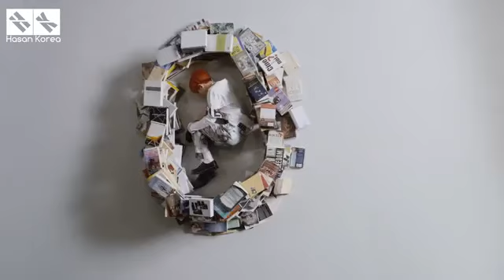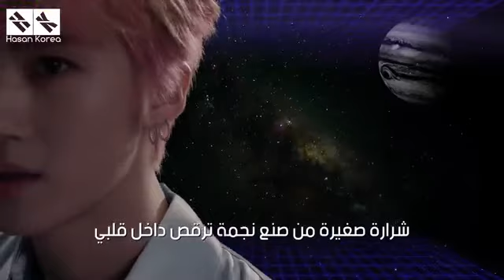PENTAGON(펜타곤) - SHA LA LA(신토불이) - [Arabic Sub] [ الترجمة العربية ] [LEE NET-Korean Music]